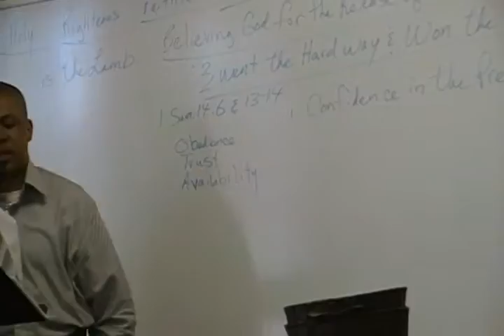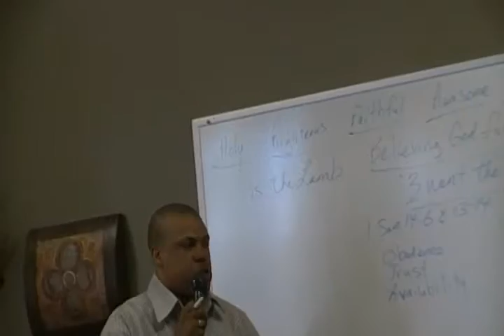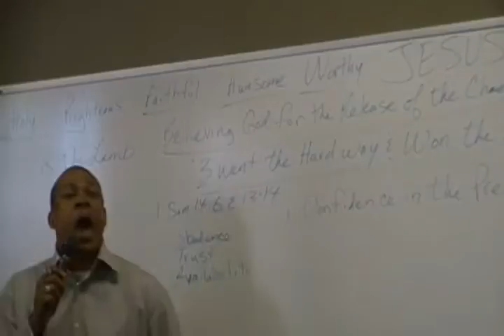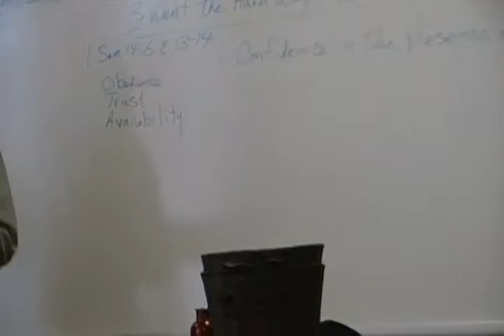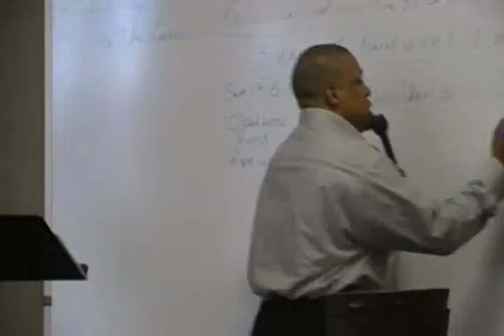3 Went the Hard Way & Won the Battle.6